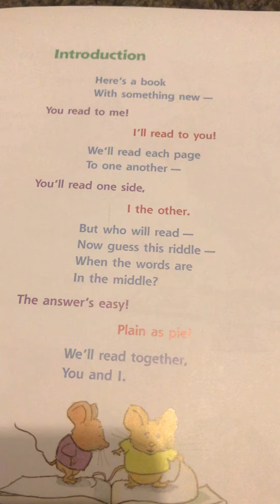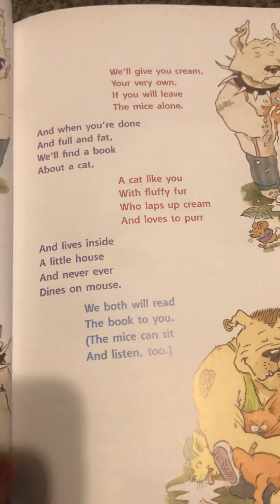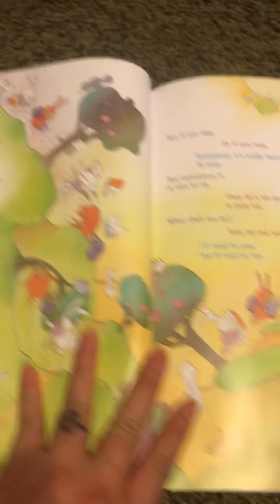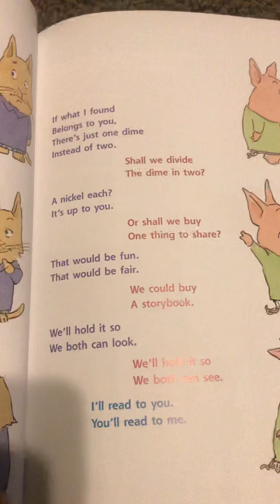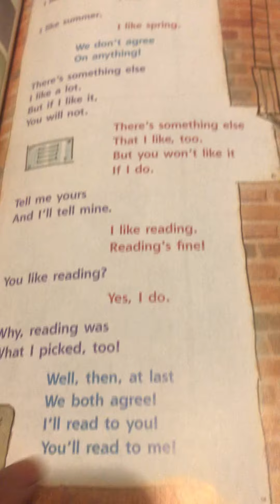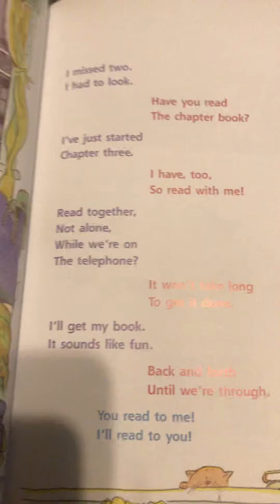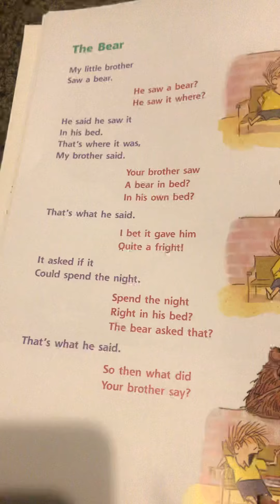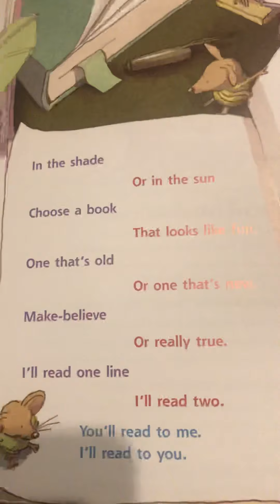Practice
I don’t own the rights to this book. Just practicing reading.